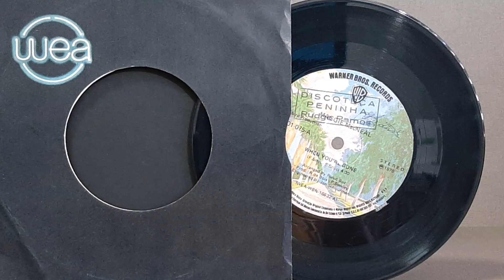Maggie MacNeal - When You' Re Gone - ℗ 1976 - Baú🎶